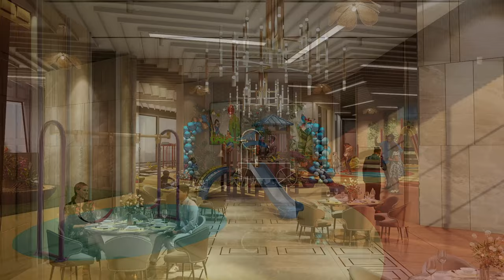Shubh Tristar by Square One Media Solutions Pvt. Ltd.